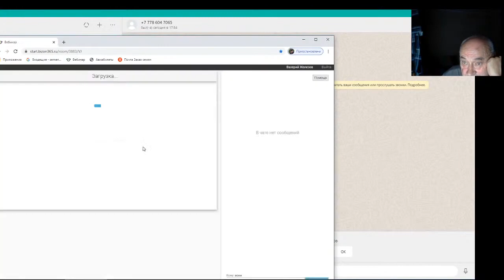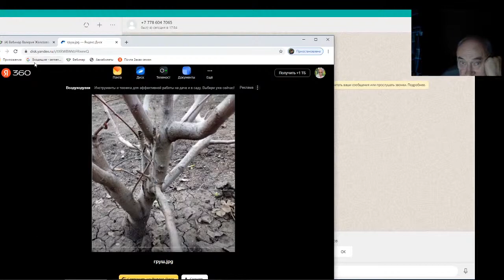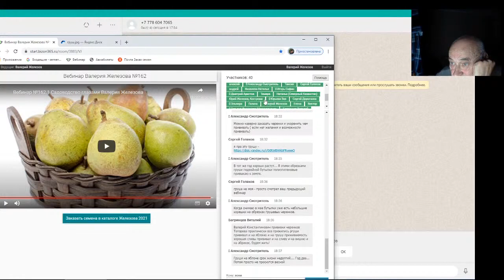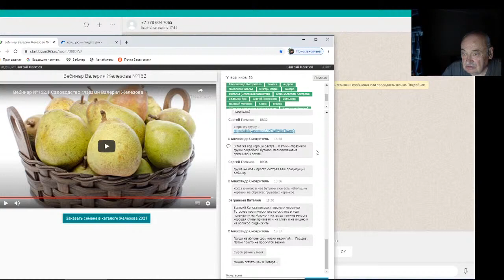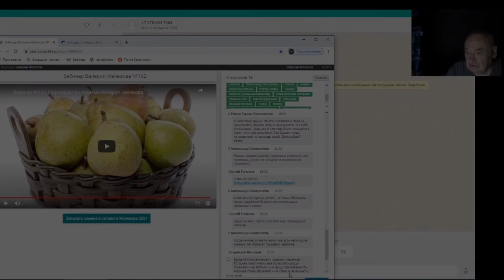Железов Валерий. Вебинар 183. Чат. Ответы на вопросы. Часть 3.